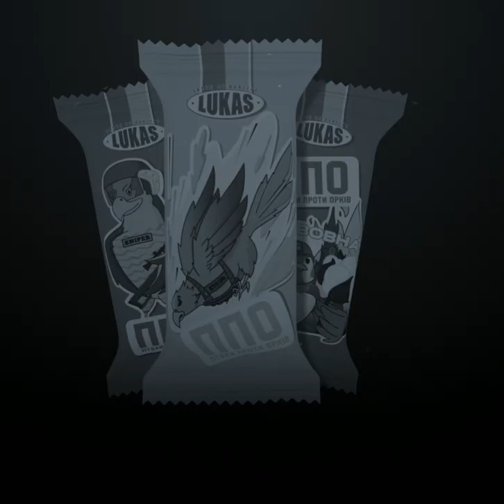Цукерки «ППО» TM Lukas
💛💙Нестримна енергія боротьби у кожній патріотичній цукерці «ППО» від Lukas!
😋Смакуй та підтримуй!  Адже з кожного проданого кілограма цукерок «ППО» компанія «Лукас» відраховує 1 грн у Благодійний Фонд Сергія Притули.

✅Шукай у мережі магазинів твого міста або замов онлайн з доставкою по Україні у офіційному інтернет-магазині «Лукас»